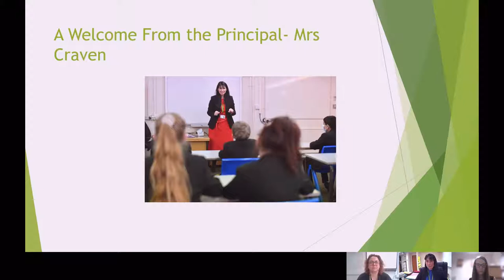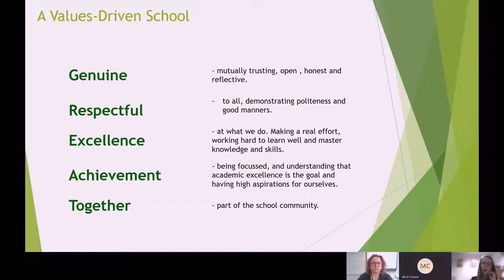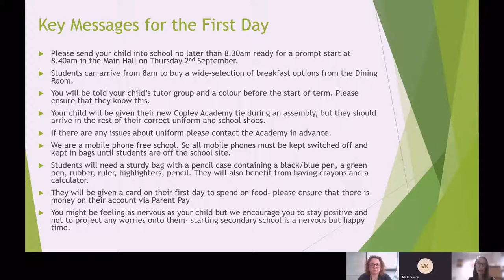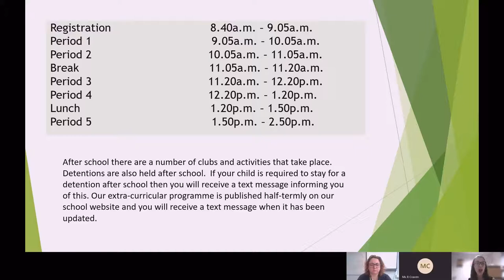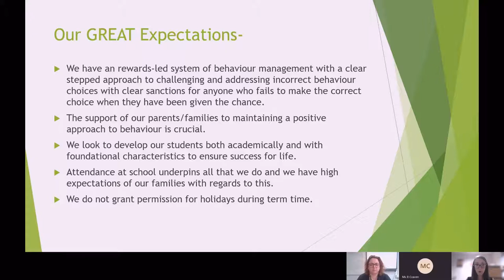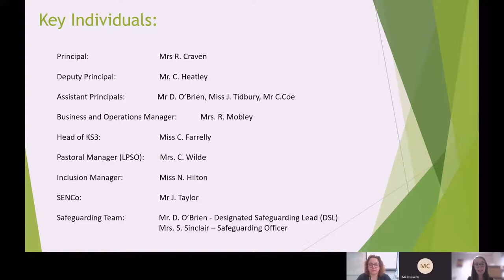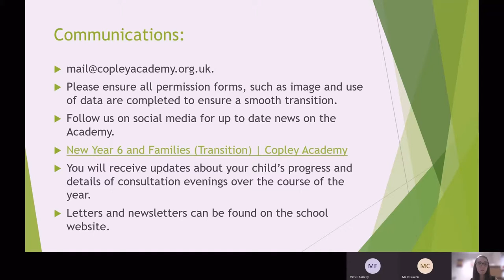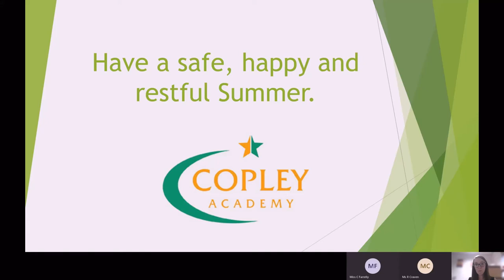Copley Academy Transition video 2021